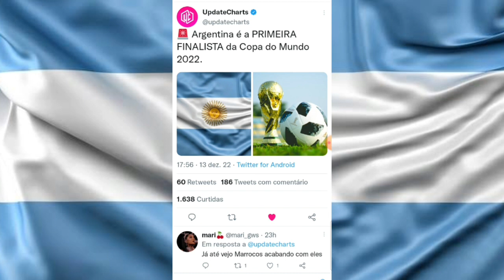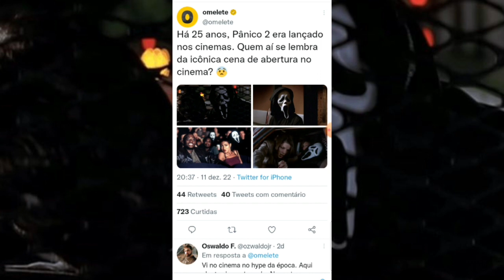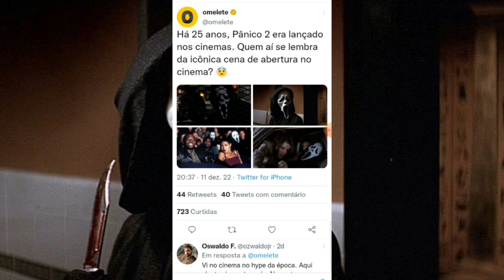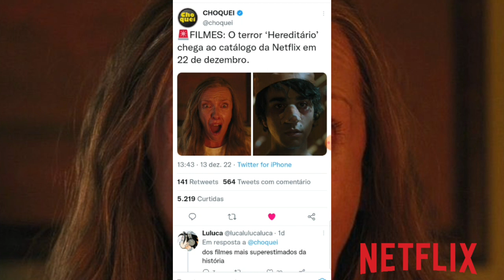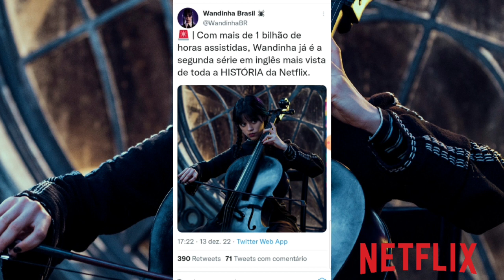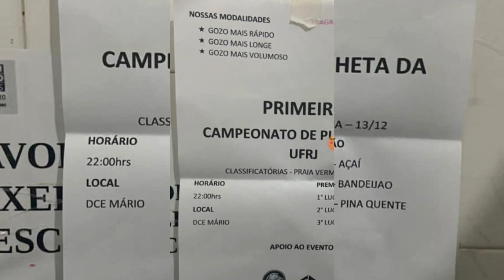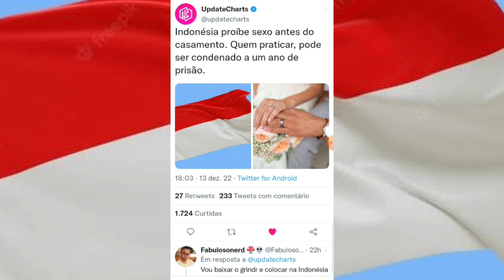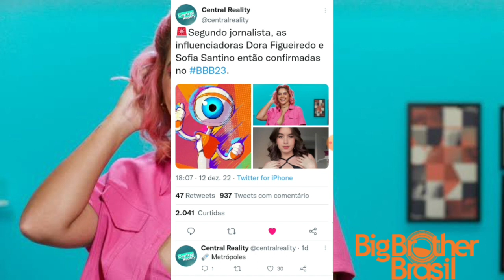GF: 🔥 Paula Fernandes, Dora e Uma Infuencer Famosa Estão Cotadas Pro BBB 23 (Descrubra +++!!!)